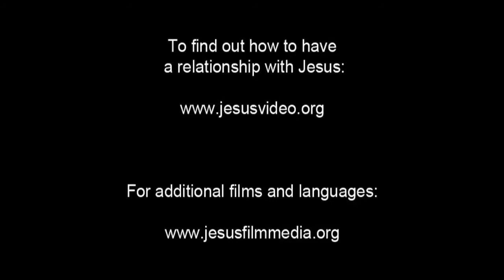JESUS, (Albanian), Soldiers Gamble for Jesus's Clothes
As Jesus continues to hang on the cross, the crowd watches in silence. The Roman guards gather around the cross and watch Jesus.

A Roman claims that the clothing is no regular garment. He tosses it to the group of guards. They yell and debate who will get it. One suggests they play, or gamble, for it.